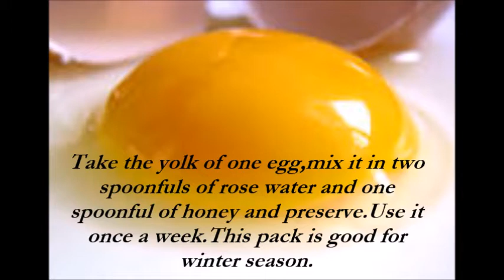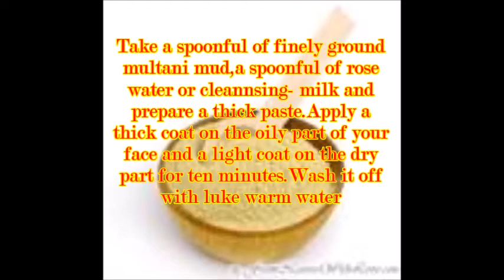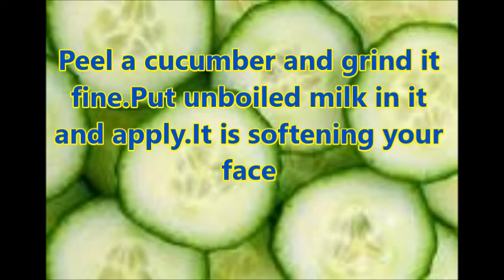HOME MADE FACE PACKS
In this video i am  showing some homemade face packs which can be prepared easy in less time,with no side problems.